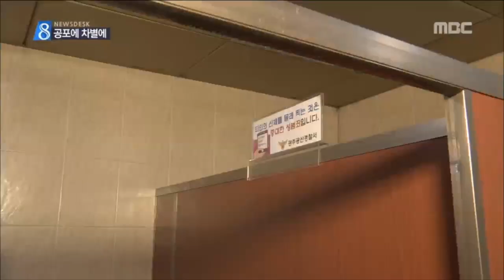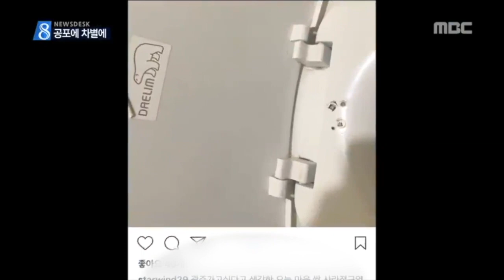[뉴스데스크]몰카 범죄 공포에 차별에..두 번 우는 여성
최근 문재인 대통령이
몰카 범죄에 대해
여성의 삶을 파괴하는
악성 범죄라고 지적할 만큼
그 피해가 만만치 않습니다.

여성들 사이에선
몰카 범죄가
불안감을 넘어
엄청난 공포로 확산되고 있는데요

몰카 사건에 대한 수사마저
성차별적이란 비판까지 더해져
여성들이 분노하고 있습니다.

보도에 송정근 기자입니다.

(기자)

상점과 학원이 밀집해있어
사람들이 많이 오가는 한 상가의 여자화장실.

경찰관들이 장비를 이용해
몰래카메라가 있는지 확인하고
가림막과 안심거울을 설치합니다.

(인터뷰)조용배/광주광산경찰서
여성청소년과 계장
"우리 여성분들이 굉장히 그 심적 고통이 심한 게 현실입니다. 그래서 저희 경찰에서 더 열심히 활동해서 (몰카 범죄를 막겠습니다.)"

최근 서울의 한 여대 앞 사진관에서
2백명이 넘는 여성고객의 신체나 속옷을
몰카로 촬영한 사건이 발각되면서
일상 속 몰카에 대한 공포가
다시 커지고 있습니다.

(인터뷰)김은지/
"저에게는 딸이 있기 때문에 어디 가서 뭐 그런 일이 혹시 있지 않을까 뭐 많이 걱정하거든요."

확산되는 불안 속에 며칠 전 광주에서는
터미널 여자화장실 변기에 뚫린 구멍을
몰카로 오해해 경찰에 수사에 나서는
해프닝도 발생했습니다.

(인터뷰)정지수/
"화장실 갈 때도 이렇게 두리번거리면서 구멍 하나 같은 것만 봐도 되게 불안해하는 것도 되게 기분 나빠요."

더욱이 얼마전 발생한
홍대 누드무델 사건 이후에는
몰카 사건에 대한 경찰 수사가
성차별적이라는 비판까지 더해졌습니다.

남성이 피해자였던 홍대 사건에선
여성 가해자가 신속하게 구속된 반면,
여성이 피해자인 대다수의 몰카 사건은
그렇지 않다는 겁니다.

(스탠드업)
여성들이 분노하는 것은
남성 가해자가 절대 다수인
다른 불법 촬영 사건들은 무신경하고
더디게 처리돼 왔다고 여겨서입니다.

(인터뷰)김은지/광주여성민우회 활동가
"(남성이 가해자인 몰카 범죄는) 서버가 해외에 있다 그래서 수사가 어렵다 이런 방식으로 수사를 제대로 안 한다거나 어떤 특정이 조금 되더라도 수사가 제대로 안 되는 그런 경우가 많이 있었는데..."

(반투명CG)대검찰청이 발표한 통계에는
몰래카메라 범죄가 지난 10년 발생한
성 범죄 가운데 가장 빠르게 증가했고,
최근 5년간 불법촬영 가해자 1만 6천명 중
98%가 남성이었습니다.

여성들 사이에선
운이 나빠서 몰카피해를 당하는 게 아니라
운이 좋아야 피해를 면할 수 있다는 푸념이